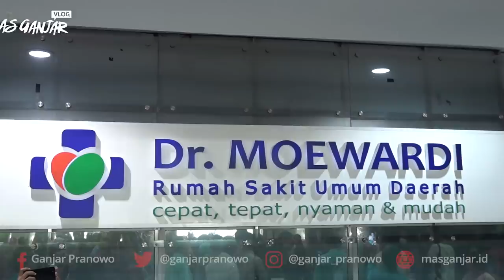Jateng Siap Hadapi Corona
Rabu (4/3/2020) siang, saya sengaja sidak ke RSUD dr Moewardi Surakarta. Saya ingin melihat bagaimana kesiapan RS ini merawat pasien Covid-19.

Ternyata semuanya sudah siap, baik sumber daya medis maupun alat dan standar operasional prosedur tenaga medis.

Meski di Jawa Tengah belum ada kasus ositif Covid-19, tapi saya pastikan Jawa Tengah siaga dan siap menanggulangi novel Coronavirus ini.

Saya berdoa semoga kita semua sehat selalu. Jangan panik ya. Tenang saja.